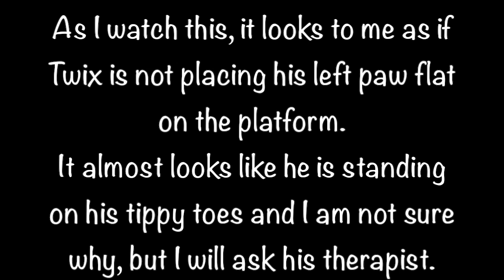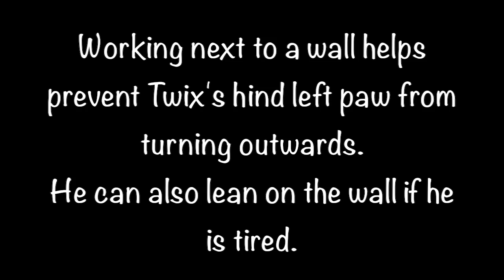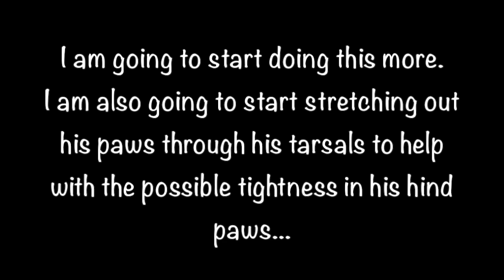Day 213: Platform - Position Changes next to a wall